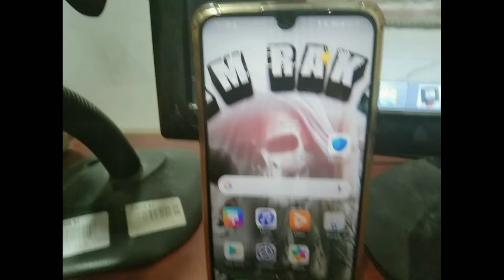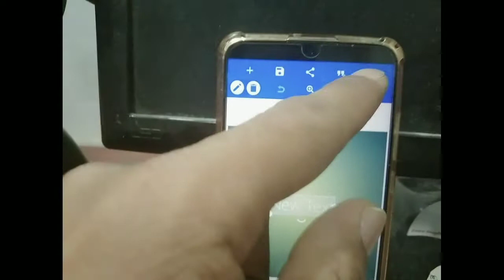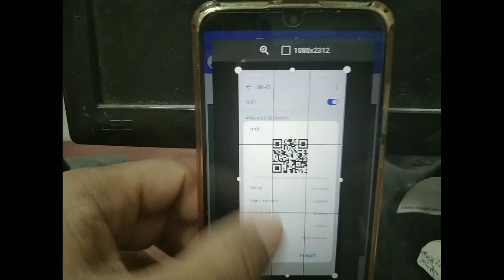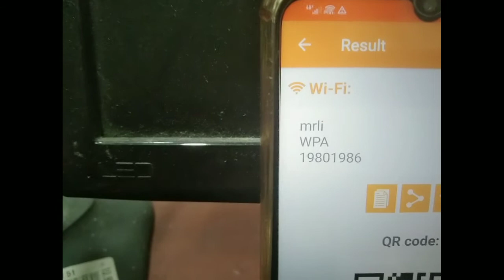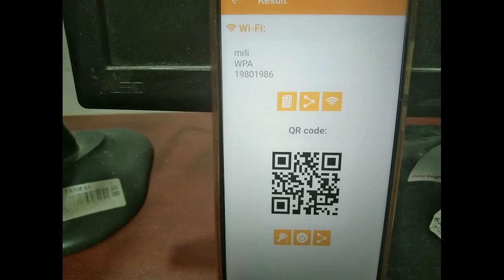paano Makita Ang wifi password (Tagalog tutorial)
paano mo malaman at Makita Ang password NG wifi sa kasamahan mo